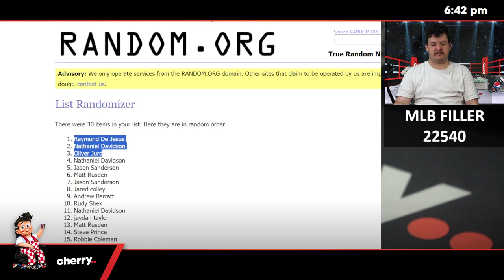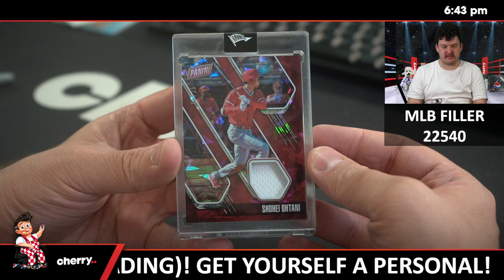Cherry Pie MLB 1-Box + Prizes Break #22540 - Random Team - Aug 15 (5pm)